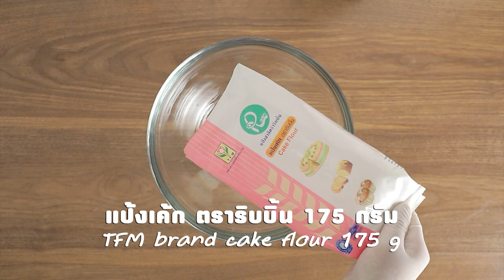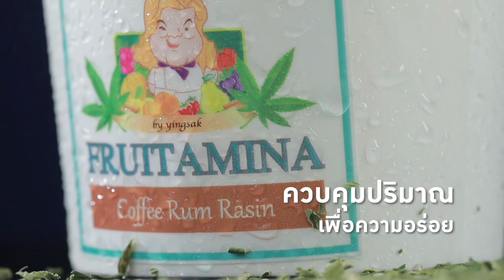รายการ "อดเปรี้ยวกินหวาน" Strawberry Cocoa EP.221 [1/3]